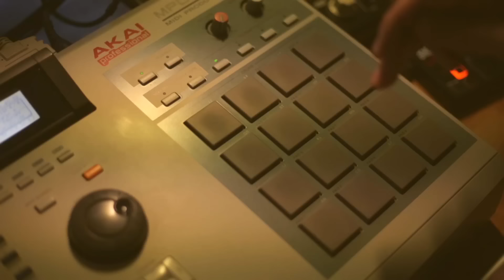Yener Çevik - Vatan İçin ►Prod. Nasihat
Vatan için şehit olmuş, canlarını ortaya koymuş olanların anısına saygı ile...

Bu vatan bizim!

                         Sözler

Başladığı yerde bitmesi gerekiyor
Birilerinin de bunu demesi gerekiyor
Gözden akan yaşı silmesi gerekiyor
Yol yokuş aga, ben geriye dönemiyom

Dünya bak alayınıza rest bu resim
Hala toprağımda Dede korkut nesil
Yakarız elde bir birlik yeşil
Gölge terk etti olduk yalnıza kefil

Hangi eşik hangi kapıya zirve
Doğu, batı, kuzey, güney herkes kirve
Bunları bilde öyle gel bu arsalara
Yaz sanarsın kış gelir etrafa kar sarar

Tezene, bağlama, şelpe bu şiir
Dolaşmayanı bilmeyeni kaybeder bu şehir
Yetişir, yetişir baya baya kalaba
Selamın aleyküm. HU aga merhaba.

15'i yok artık temmuzun
Ellerimde tırnak kalmadı uzun
Tek dişi kalmış medeniyetsin sen
Çektik dişini al buda makbuzu

Dünya gezegen biz AYYILDIZ
Dede, nine, abi, abla, teyze ve kız
Renk, dil, din, ırk ayırmadan
Yürüyoruz hepberaber korkusuz

Şimdi söyle bunları hepsine
Saklambaç oynayanlar ebelendiler sobe
Sabredip, şükrediyoz doğan güne
DUA BELLİ DUYAN BELLİ DOĞAR GÜNEŞ

Vakti geldiğinde her yer bahar olcak
Suskunlar konuşcak zalim suscak
İyi dinle bunu her yer yazacak
SÖNMEZ BU ŞAFAKLARDA YÜZEN AL SANCAK